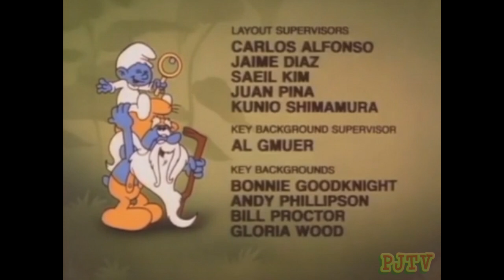The Smurfs - Marco Smurf and the Pepper Pirates (Animated) (1985)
Marco is captured by the Pepper Pirates. Meanwhile, Dreamy gets a crew together again and they sail to the sea where they get a message from Marina, learning that Marco's been captured, and they go to battle with those pirates to save him.